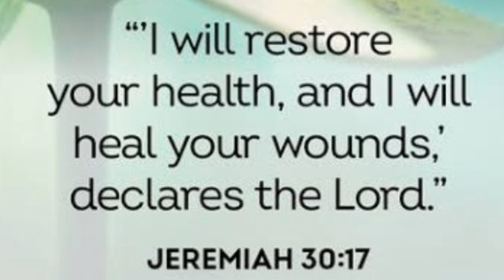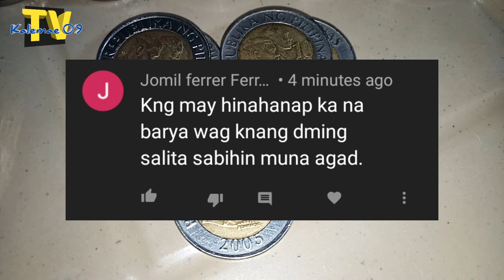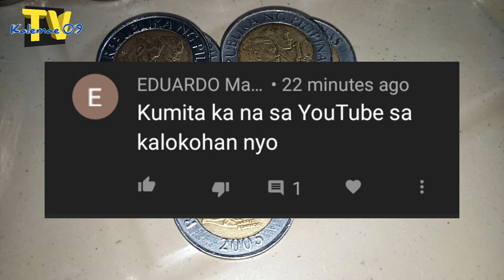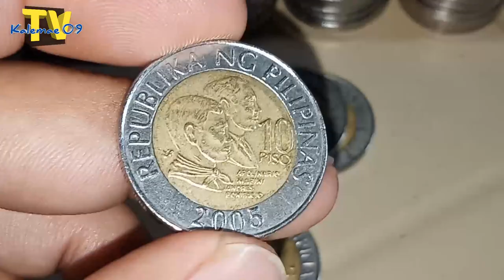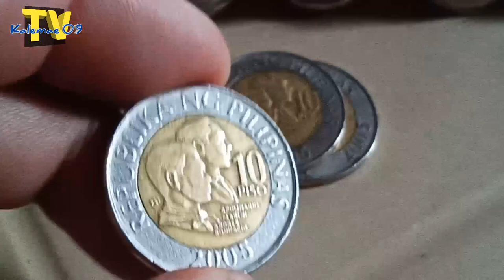Ultra rare error skull face/mukhang bungo 10 piso 2005 BSP coin | KAALAMAN